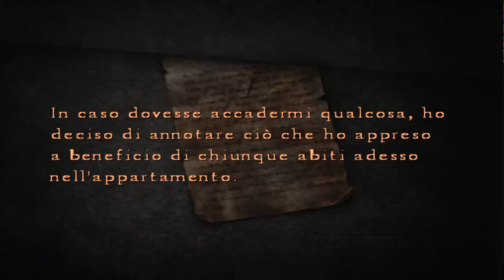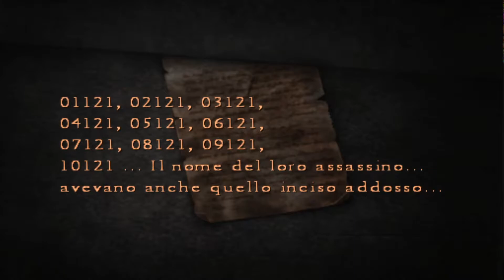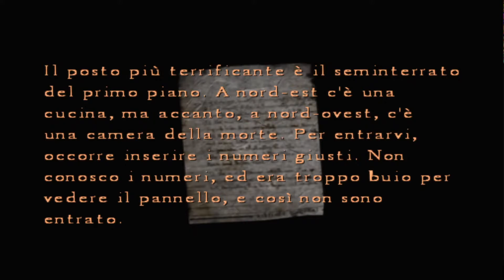Silent Hill 4: The Room [ITA] - Parte 4